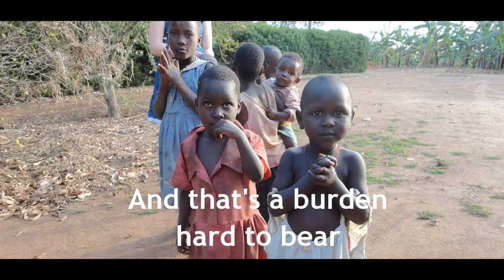Compassion by Andrew Witt